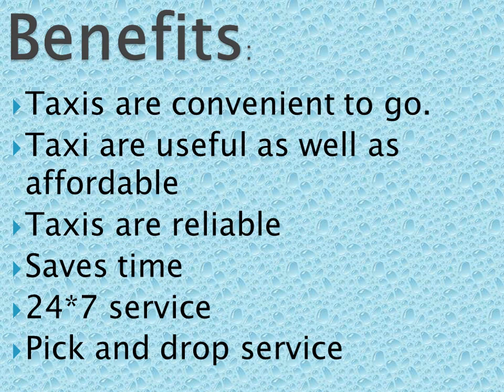What are the Advantages of a Taxi Cab?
What are the Advantages of a Taxi Cab? - Taxis that are personally booked and used to travel by an individual or a group Taxis ensure to make your journey Faster, Productive, Less time consuming, Effective Safe, Convenient, Taxi services are important when you need to go to your airport, bus stand, railway station. This service makes the journey more comfortable in both m whenever using luxury or normal facilities saves the time one-way taxi also saves time when you need to reach urgent to your destination point.

Now the Question arises in What are the Advantages of a Taxi Cab? The answer is given below-

-Reliable cost:
Taxi service must be provided at realistic charges. Reliable charges charged by cab drivers proving taxi service.

-All day, everyday service:
As taxi administrations are accessible all day, every day, you can get a taxi ride at whatever time or amid transportation crises. Whether you are going in another spot or in crisis circumstances, taxi drivers will help you to achieve your destination securely and on time.

-Brief get and drop facility:
Whether you require a get or drop off from your home or airport, Taxi Company is always prepared to serve you with a brief get and drop-off facility.

-Convenient:
Taxi services are intended to suit your own transportation needs. As the drivers do the driving, you can take the ride without worrying about the courses, stopping ranges, expenses and other such concerns.

-Proficient drivers:
Taxis are driven by expert drivers. Taxi drivers have all kind of knowledge regarding the different cities. Because they are well-experienced and trained chauffeurs.